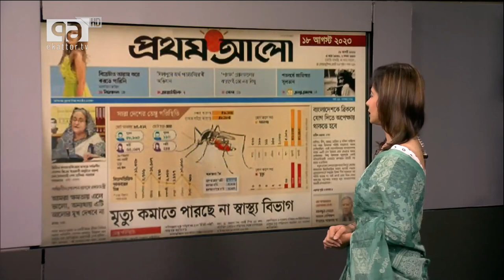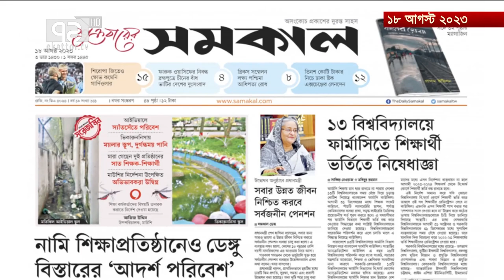ডেঙ্গু রোগীরা কোন হাসপাতালে যাবেন? ডেঙ্গু কি আরো ভয়ংকর হচ্ছে? একাত্তর টিভি। একাত্তর সকাল। Ekattor TV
"ডেঙ্গু আক্রান্ত রোগীরা আসলে কোন হাসপাতালে যাবেন?"

আজ একাত্তর টিভিতে আবার একটু মতামত প্রদানের সুযোগ হলো।

এই মৌসুমে ডেঙ্গু সংক্রান্ত কারনে ঢাকা এবং ঢাকার বাইরে হেকে যতো মানুষের ফোন পেয়েছি, তাদের একটি উৎকন্ঠার জিজ্ঞাসা ছিলো "রোগীকে নিয়ে কোন হাসপাতালে যাবো?" কারন এই কথা মিডিয়ায় বার বার এসেছে যে ডেঙ্গু রোগী দিয়ে হাসপাতালা কানায় কানায় ভরা। বেড না পাওয়ায় রোগী-চিকিৎসক সম্পর্কের অবনতি ঘটার খবরও আমরা জেনেছি।

আমি ব্যক্তিগত মূল্যায়ন অনেকটা এরকম যেঃ
১। ভেকটর নিয়ন্ত্রণ
২। মশকী এবং মানুষের মাঝে ইন্টার‍্যাকশন বন্ধ করা
৩। কো-অর্ডিনেশন অ্যান্ড কুইক ইনফরমেশন ডিসপ্যাচ

এই ৩টি জায়গায় আমাদের আরো কাজ করার উচিৎ ছিলো।
এই ৩টি জায়গায় আমাদের কাজের ঘাটতি রয়েছে।
এই ৩টি জায়গায় আমাদের আরো অ্যাগ্রেসিভলি কাজ করতে হবে এখনই।

বাকি কথাগুলো ভিডিওতে শুনতে পারেন।

- মতামত দিয়েছেনঃ
Dr. Rajib Dey Sarker
General Surgery Specialist, Laparoscopic and Colorectal Surgeon

Chamber:
DMFR Molecular Lab
Dhanmondi 27 (Opposite of Rapa Plaza), Navana Newbury Place (7th Floor), Dhaka
Saturday & Wednesday
5 pm to 7 pm

░S░o░c░i░a░l░ ░M░e░d░i░a░
░C░r░e░d░e░n░t░i░a░l░s░: